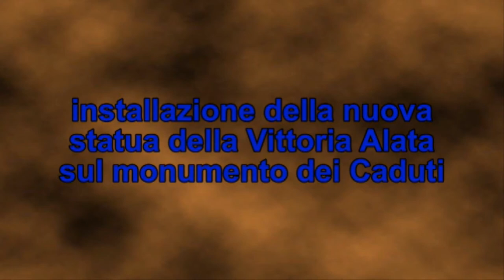Inaugurazione della Vittoria Alata